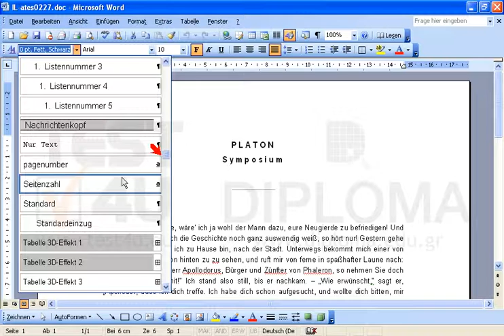Formatieren Sie das Wort Apollodor mit der Formatvorlage Standard.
Formatieren Sie das Wort Apollodor mit der Formatvorlage Standard.Möchten Sie mehr. Laden Sie das TEST4U demo herunter